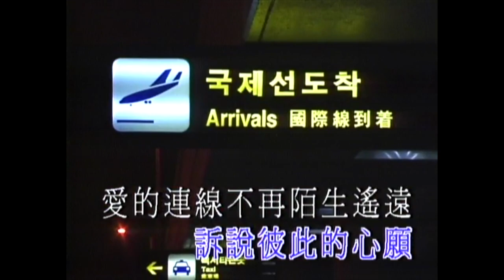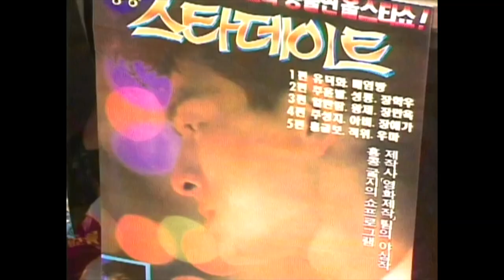劉德華 Andy Lau《愛的連線》原版MV (유덕화)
《愛的連線》
首次收錄於劉德華1989年的專輯《愛的連線》，是華仔送給歌迷們的歌。
MV影片是1991年8月，華仔第一場個人演唱會的花絮。
（劉德華TO YOU東南亞巡迴演唱會1991 - 韓國站）

作曲：伍思凱
作詞：陳復平

歌詞：
能不能夠靠近一點　讓我感覺溫暖
你的出現如此親切　吸引我的視線
如果你和我一樣感覺　也期待和我相見
請再靠近一點　訴說彼此的心願

愛的連線　不再陌生遙遠
愛的連線　點燃熱情火焰
愛的連線　憂鬱不再出現
歡樂在你我之間　無限的愛在連結
愛的連線